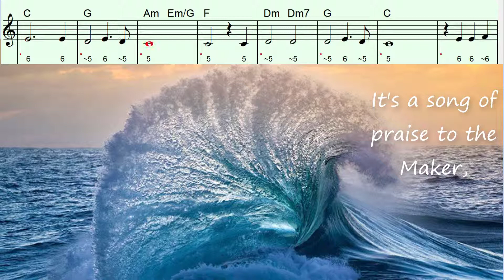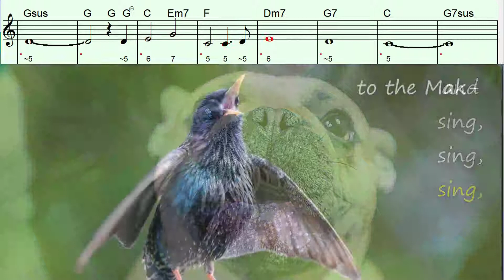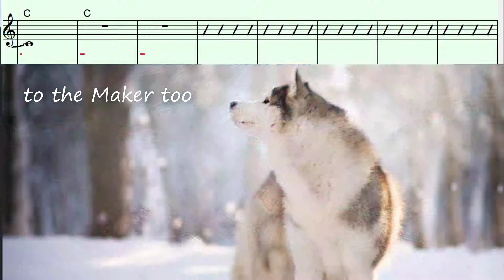It's a Song of Praise to the Maker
It's a Song of Praise to the Maker, play along,
words : Ruth Duck,  Music : Ron Klusmeier